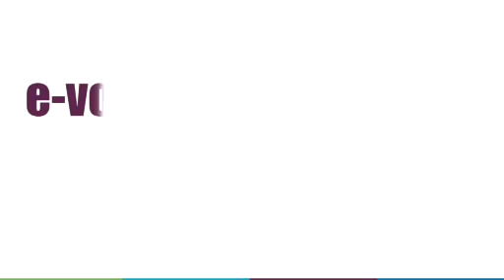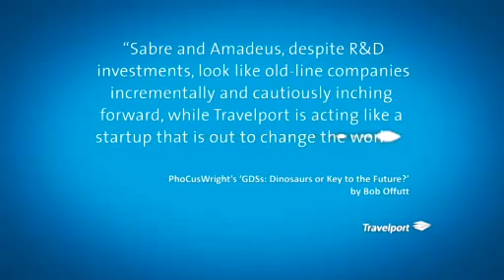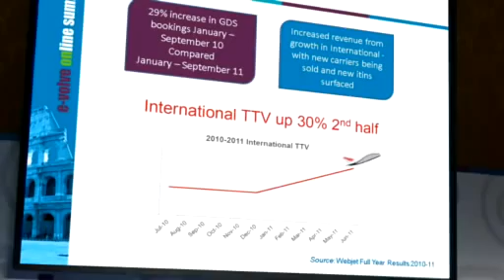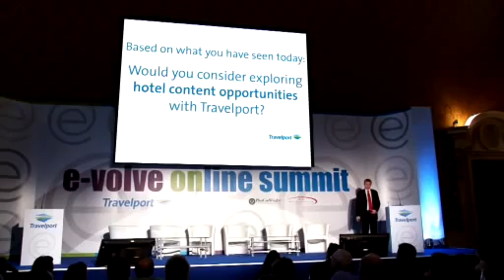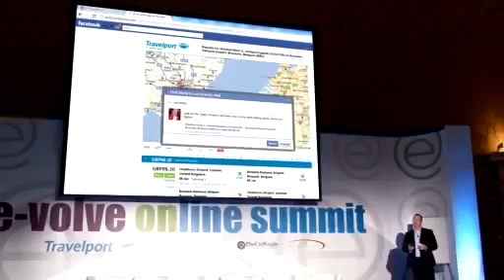e-volve Online Summit '11 Rome